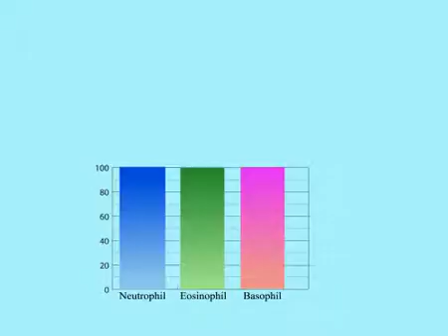Cell percentages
A bouncing animation